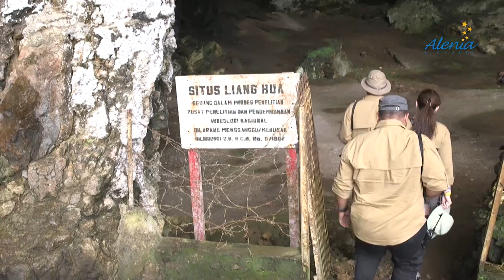ALENIA'S JOURNEY UNCOVER NTT EPISODE 02 TRAILER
SAKSIKAN EPISODE 02, TANGGAL 8 APRIL  2017, PUKUL 15.00 WIB/ 16.00 WITA DI METRO TV

Alenia's Journey uncover NTT adalah rangkaian kisah perjalanan terbaru kami. Selama 80 hari kami akan menjelajah dan melihat indahnya tanah Nusa Tenggara Timur dan uniknya kebudayaan FLOBAMORA.

Tidak sekedar alamnya yang indah, kami juga singgah mengunjungi sahabat-sahabat yang bekerja dan berkarya untuk tanah Nusa Tenggara Timur... untuk Indonesia.

Walau hanya sesaat bersama mereka, tapi sungguh ini menjadi buah tangan paling indah yang ingin kami persembahkan untuk seluruh pemirsa Alenia's Journey Uncover NTT.

Saksikan perjalanan kami, Alenia's Journey Uncover NTT, mulai

SETIAP HARI SABTU MULAI, 1 APRIL PUKUL 15.00 WIB DI METRO TV.

Bae Sonde Bae Flobamora Lebe Bae...

TIM ALENIA'S JOURNEY UNCOVER NTT

Producer : Ari Sihasale & Nia Sihasale
Director : Ari Sihasale
Co- director : Sugeng Wahyudi
Host : Ari Sihasale & Nia Sihasale
Co-Host : Dicky "beatbox" Tatipikalawan
DOP : Josef Fofid
2nd Unit Camera : Nicko Silfido & Sugeng Wahyudi
Drone : Nicko Silfido
Sound Recordist : Dwi Budi Priyanto
Editor : Beck Ahmad Thouviek
Editor Assistant : Samuel Sudarmaji
Motion Graphic : Yosi Adiprana
Riset : Sugeng Wahyudi
Writer : Sugeng Wahyudi
Original Soundtrack : Ivan Nestorman
Musik Arranger : Stephen Wally
Vokal : PACENOGEI
Production Coordinator : Boy Joelyadi
Production Assitant : Wanna Tamboto, Pieter Siburi, Sodiq Maksum
Office : Ivannie Lukman, Sutanti Winayu